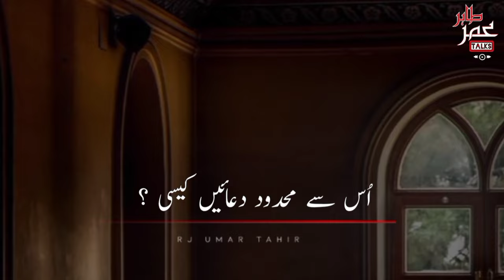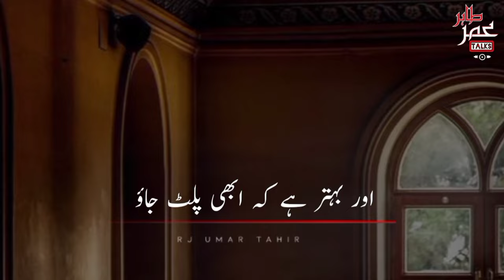Tumhen Ye Dar Humesha ku rehta hai | Motivation | Inspiring | Healing | Umar Tahir Talks